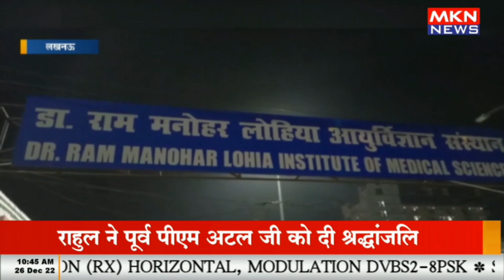भारत में कोरोना के नए वेरिएंट BF 7 की एंट्री